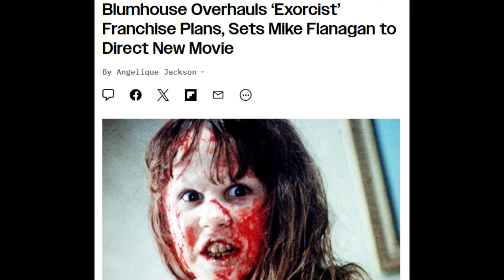The Exorcist NEW (Mike Flanagan Writing/Directing) Radical Take Confirmed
David Gordon Green's The Exorcist is starting production soon according to Jason Blum. This is intended to be the first of a new Exorcist trilogy, similar to Blumhouse's Halloween 2018-Halloween Ends. Ellen Burstyn is reprising her role as Chris MacNeil, Regan's mother. Plot details describe a father that seeks help from Chris after his son becomes possessed. The official trailer for The: Exorcist Believer has been revealed, and David Gordon Green has explained Chris MacNeil's return. Jason Blum recently discussed early reactions to Believer and 5 new clips have been released. Believer was a failure but two new films are still coming. Mike Flanagan is reportedly in talks to direct and the Believer trilogy is canned. It's all been confirmed

art by: mr_creepys_art and lucavandort